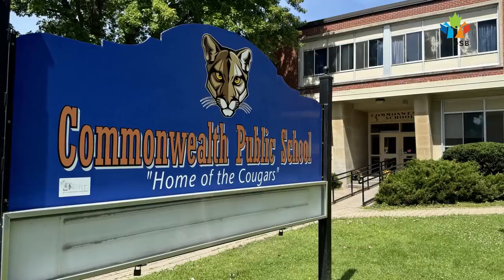Commonwealth Public School & Toniata Public School - Thanks for the Memoires!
As we bid farewell to Commonwealth Public School and Toniata Public School, we celebrate the countless memories these schools have provided.

From lifelong friendships to incredible achievements, these schools have been the heart of their neighbourhoods for many years.

Swift Waters Elementary School promises amazing opportunities for our students to learn and grow in an innovative environment and will continue to create memories for our families.

Here's to honouring the past and embracing the future!